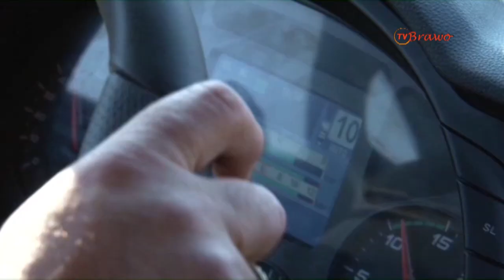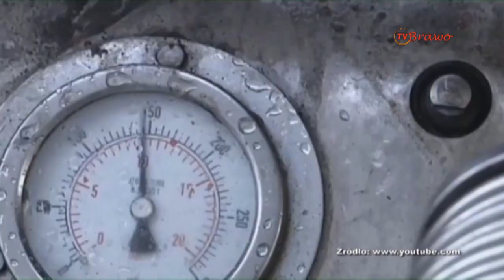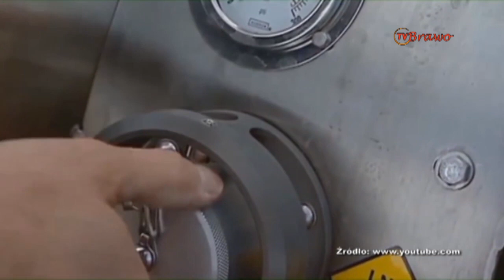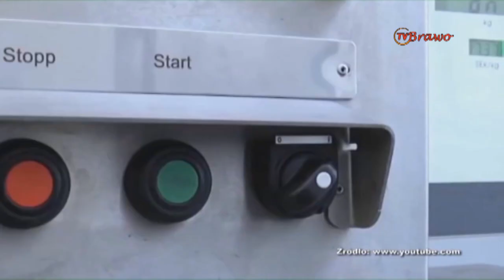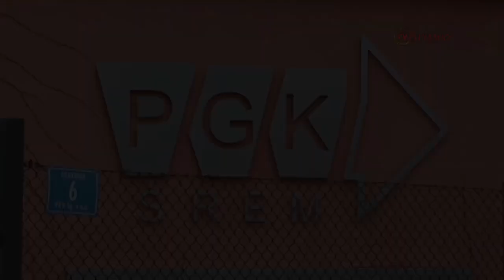Iveco - gazowce dla PGK Śrem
Iveco gazowe dla PGK Śrem - materiał wyemitowany 28 marca w Programie "Na Osi".